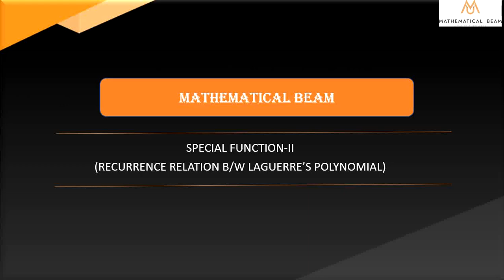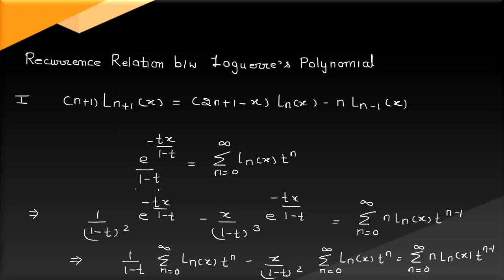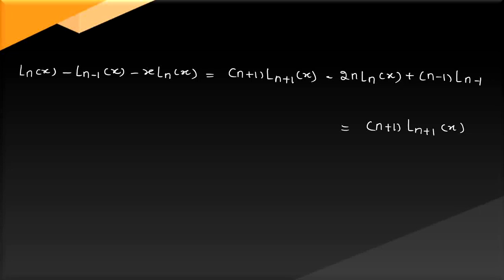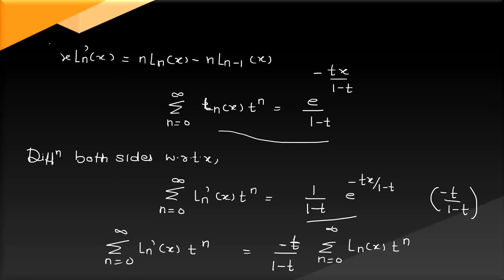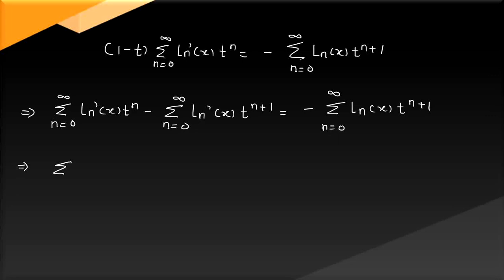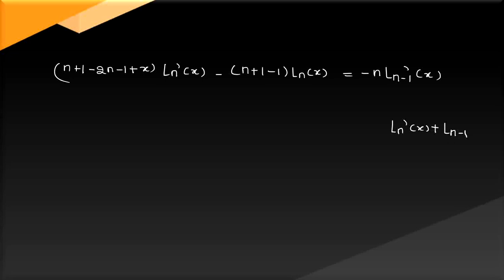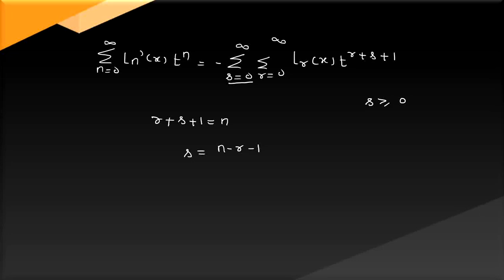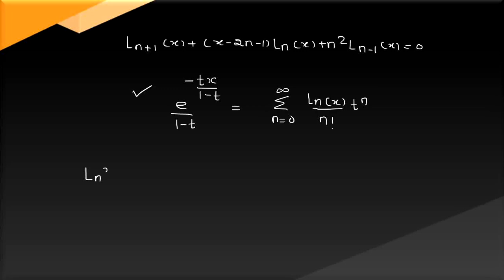Lecture 3: Special Function-II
Recurrence relation b/w Laguerre's Polynomial